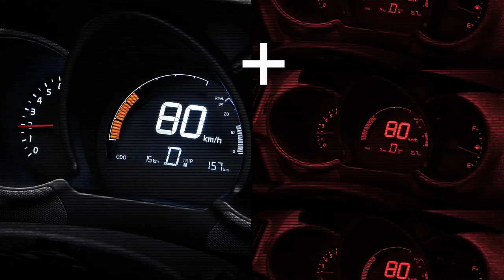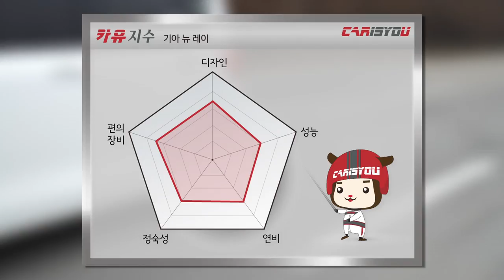카이즈유 – 기아 레이 시승기(주행 리뷰)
안녕하세요. 카이즈유입니다. 이번 영상은 부분변경을 통해 새롭게 출시된 2018 기아 레이입니다. 구형 레이와의 직접 비교를 통해 바뀐 부분을 살펴보고, 시승을 통해 차량의 주행특성도 알아봤습니다. 그럼 영상 함께 보시죠^^